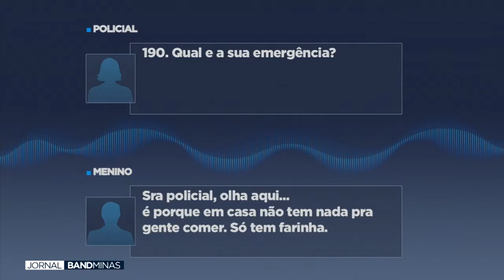SOLIDARIEDADE: PESSOAS DE TODO O BRASIL AJUDAM MIGUEL E FAMÍLIA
Após a divulgação do caso do menino Miguel, que ligou para polícia pedindo comida para a família que passava fome, várias campanhas foram encabeçadas Brasil a fora. A família agora vive uma situação muito melhor, como mostrou a reportagem dessa terça-feira (9), do Jornal da Band Minas.